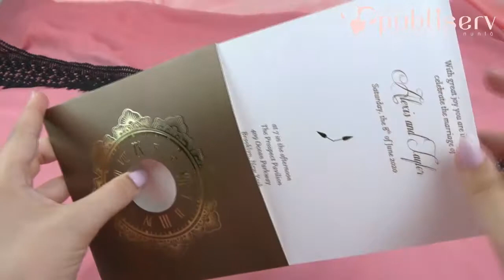Invitatii de nunta, catalog kristal, logodna, cod 70351